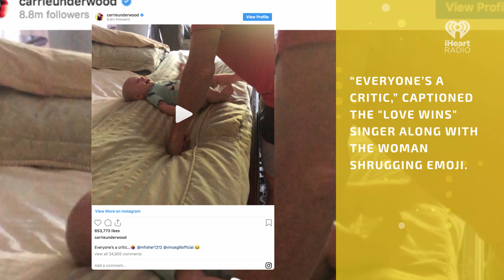Carrie Underwood’s Son Not A Fan Of Husband's Singing | Fast Facts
Carrie Underwood’s son Jacob is not a fan of husband Mike Fisher’s singing.